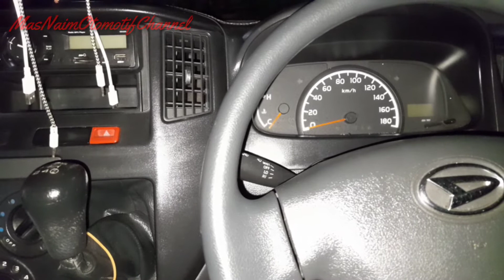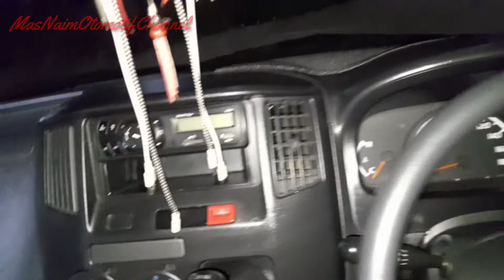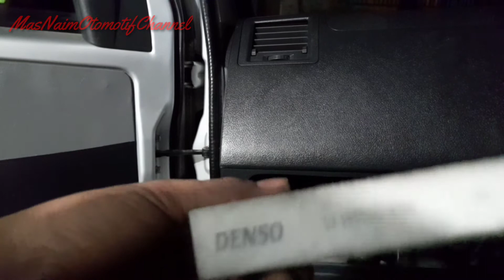cara membongkar FILTER AC Daihatsu grand max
perawatan Ac daihatsu grand max kita bisa lakukan dari yang termudah sama dengan perawatan ac-ac mobil yang lain
diantaranya kita bisa membersihkan filter ac supaya kotoran tidak menumpuk difilter ac dan pada ahirnya menimbulkan bau, dan parahnya kotoran bisa masuk ke evaporator yang menyebabkan evaporator itu sendiri jadi kropos dan ahirnya bocor
berikut adalah vidio tentang pembongkaran filter AC,  selamat menyaksikan
was... wr wb...